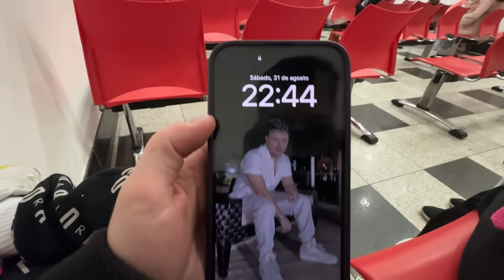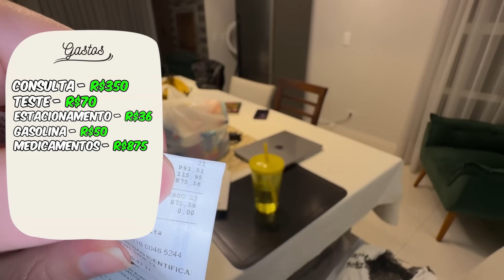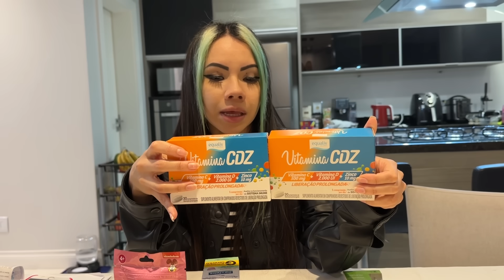FUI PARA O HOSPITAL COM A MIKAELLY URGENTE...